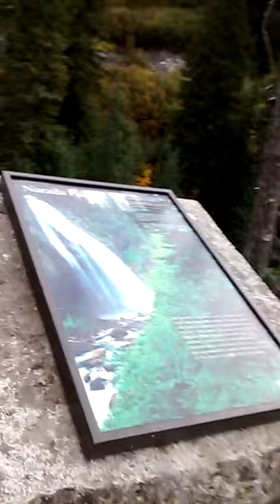Passeio nas montanhas de Washington.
Uma tarde passeio nas montanhas e na volta uma paradinha pra ver a Cachoeira.